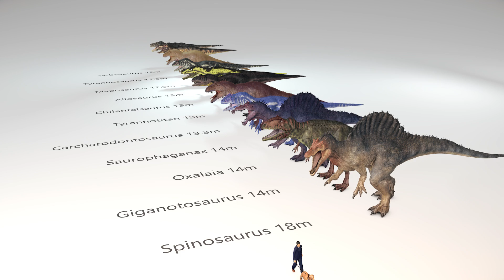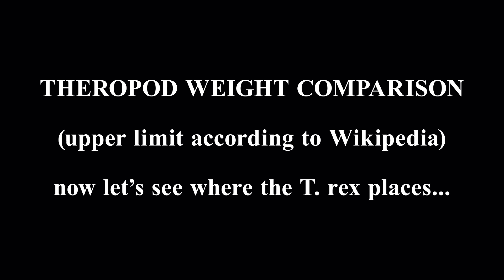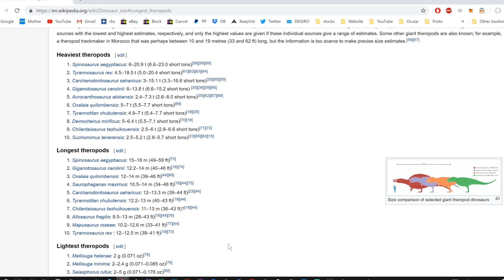Dinosaur Size & Weight Comparison [Theropods]